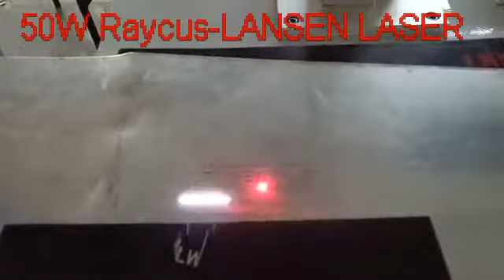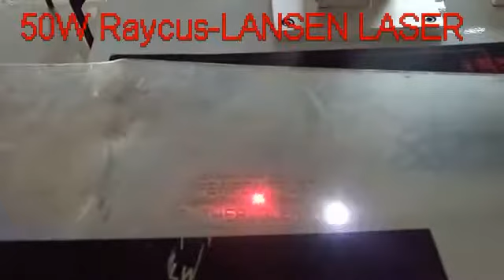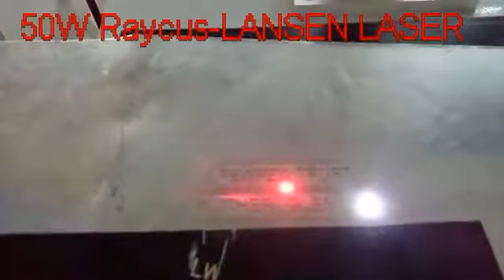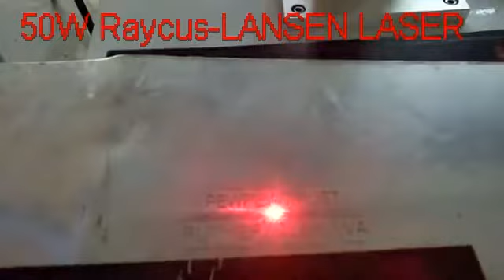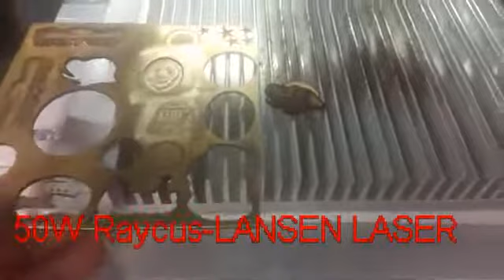50W Raycus Fiber laser cutting ,deep engraving-three objects-LANSEN LASER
Video has three objects deep engrave or cut work with Raycus 50W Fiber laser marking machine.

Jinan Lansen Laser Equipment Co.,Ltd
Skype:lisalansenlaser